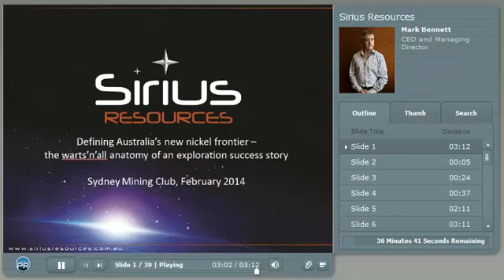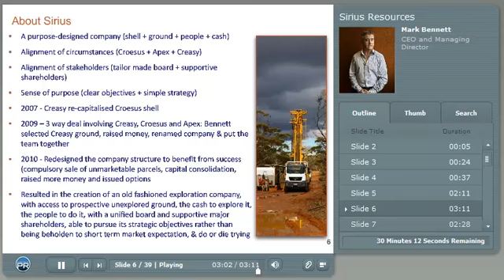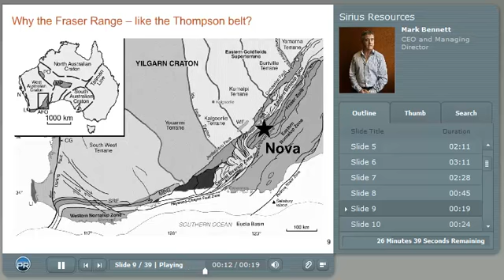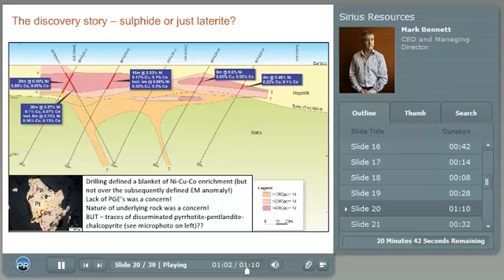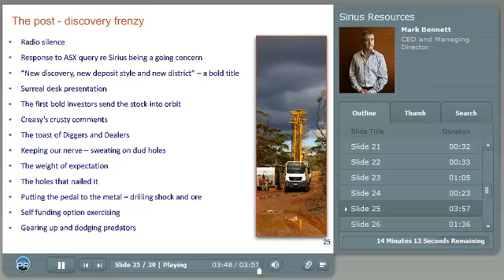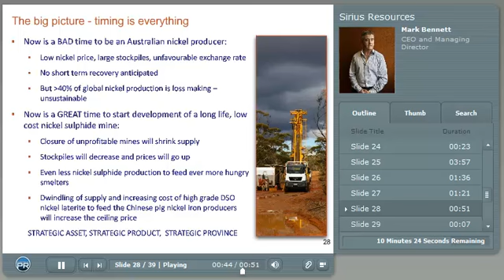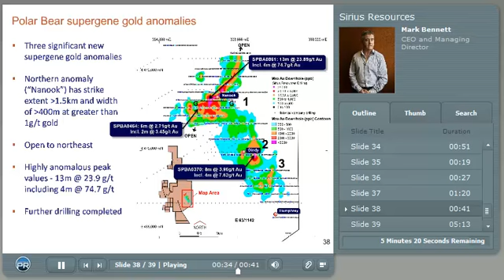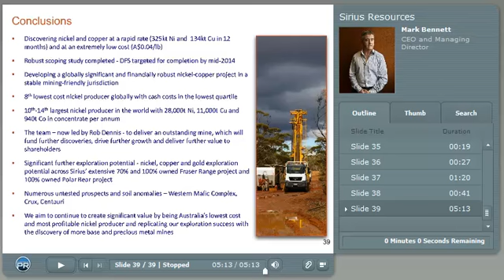Sirius Resources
Sirius Resources Presentation at Sydney Mining Club February 2014